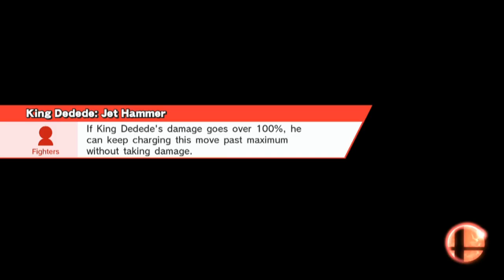Super Smash Bros. For Wii U: VS. Skyward Wing & Soraalam1gaming!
The X-Keepers Duke it out on the grandest stage in Smash Wii U! See if HMK will leave in one piece and come out on top!